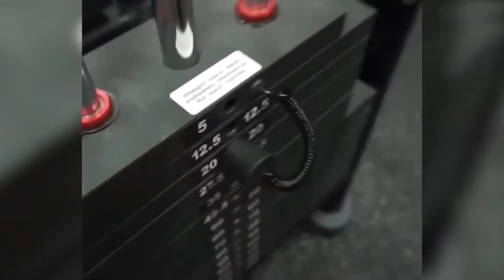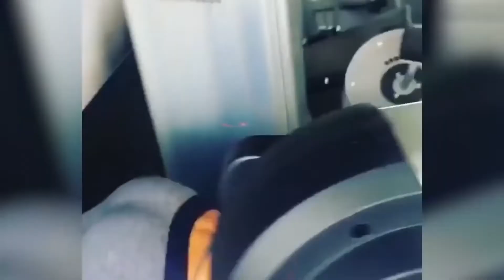Best Workout Music Mix 2022 🔥 Best Motivation Video 2022 🔥 Best EDM, Bass, Trap, Electro, Hip Hop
📌📌I am very happy and happy to have you all here. My channel cannot generate revenue, but I do it for the passion and for the people who love me. Recently I have also had difficulty due to the pandemic. If possible, offer me a cup of coffee ☕. Thanks very much!

★COPYRIGHT / LICENSING★
★Thanks for Video:
▶ Female Fitness Workout Videos

gym workout musi
Fitness Music
gym motivation
Female Fitness Motivation
motivation video
Workout Motivationmúsica de entrenamiento
mú